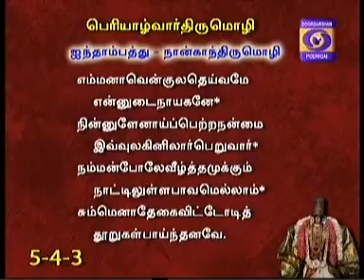NAALDHORUM NAALAYIRAM -Part 225 (26/08/2015) DR. M A Venkatakrishnan